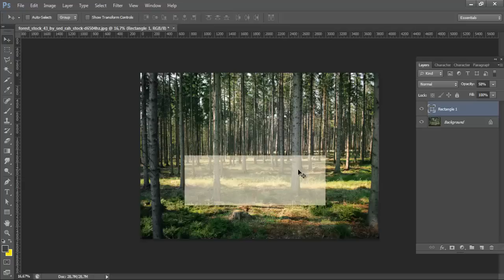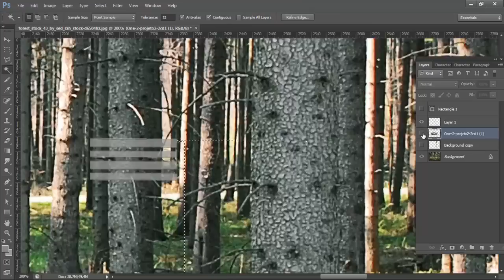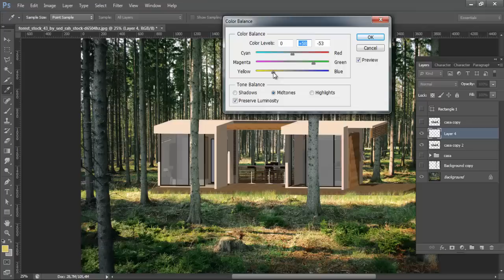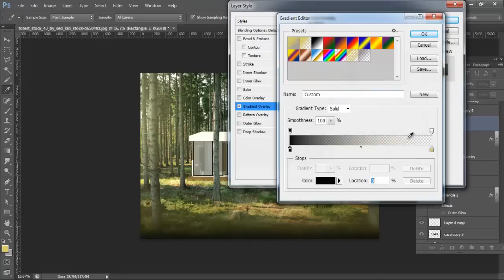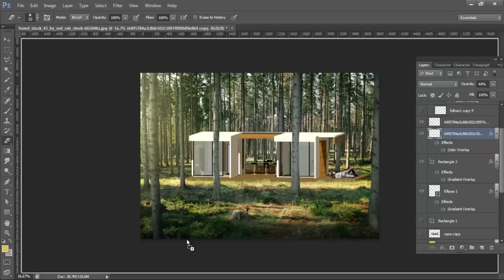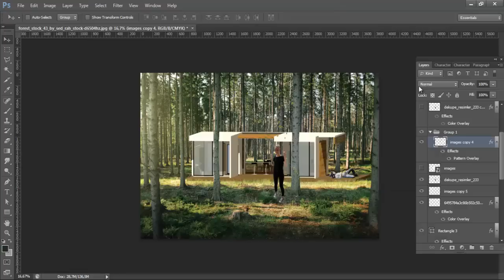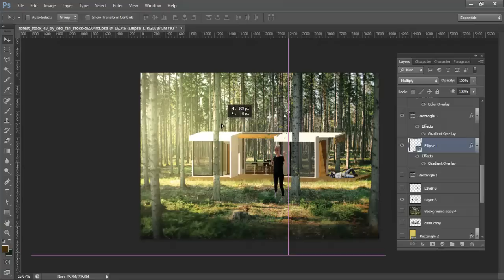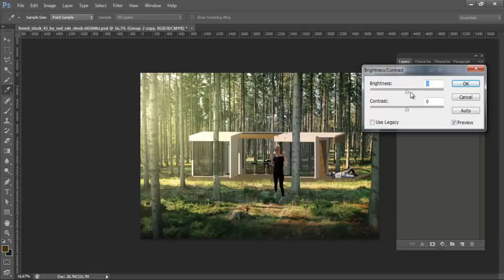Tutorial Forest House - Photoshop | Marina Araújo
Vídeo mostrando todo o processo de criação de uma imagem no photoshop. Modelo da casa exportado do Sketchup.

• Não esqueça de dar um like se você gostar desse vídeo!
• Ainda não conhece o meu blog?

Você pode deixar sugestões do que você gostaria de assistir aqui no canal nos comentários abaixo!